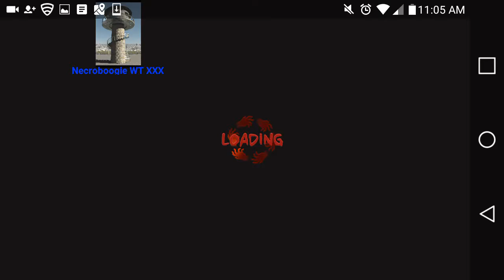AMC TWD NML: BEST TEAM Overrun Compound - Delivery Man RSL 24 1/3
Epic Abraham (assault), 2 pink star hunter, 2 pink star shooter